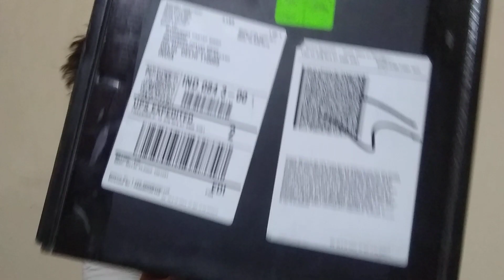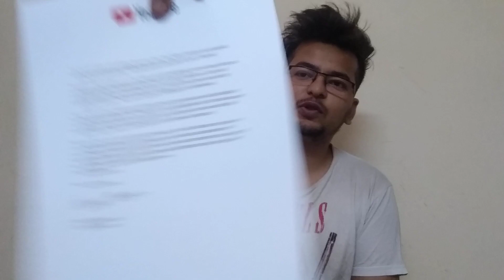YouTube से आया तोहफा - Manvendra's Academy